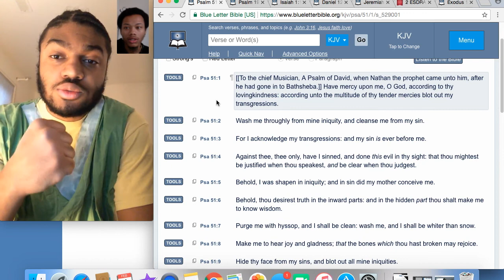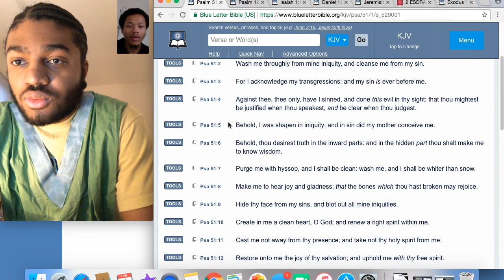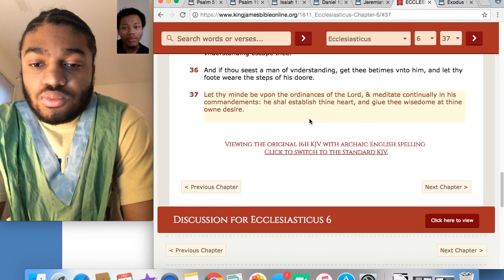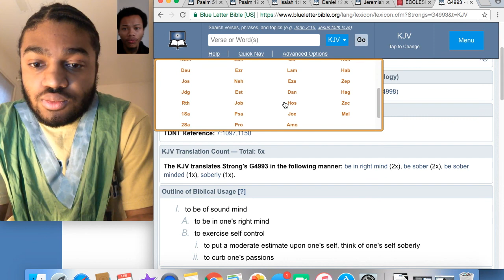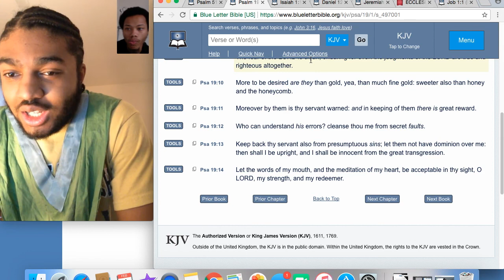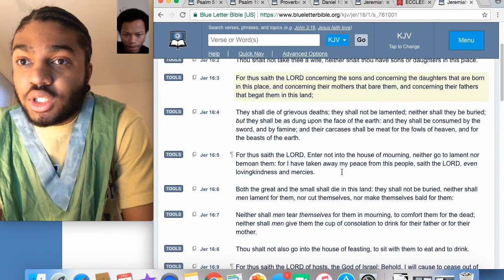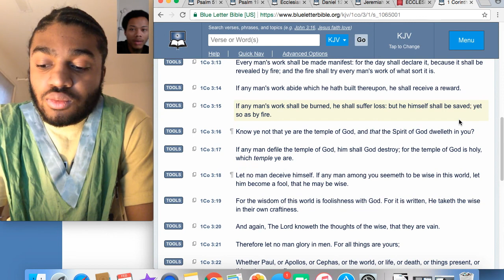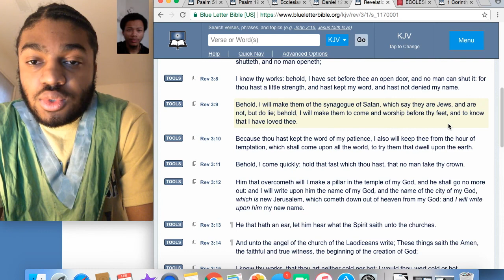GMS Atlanta/GMS D.C. Cleanse And Purge Yourselves